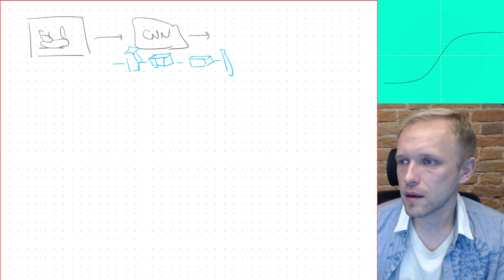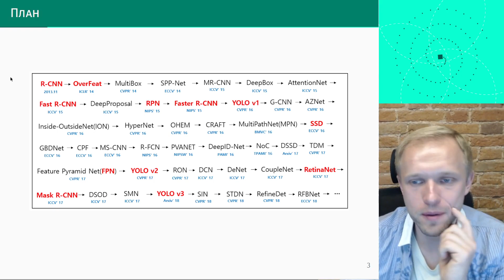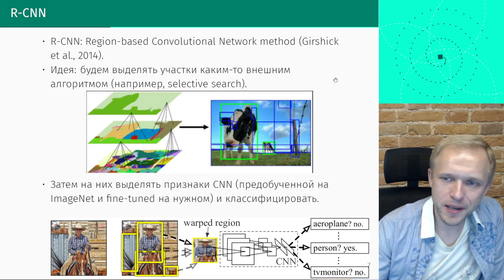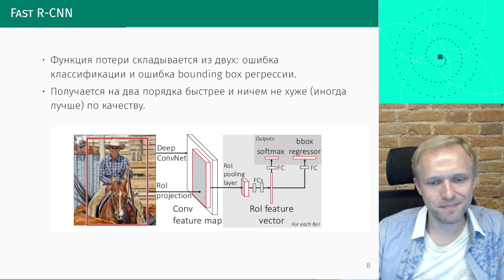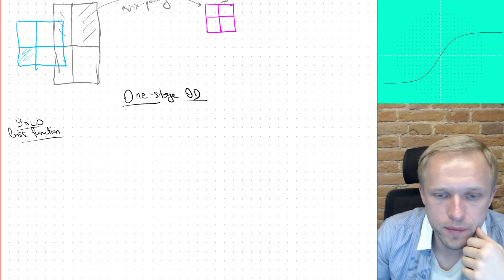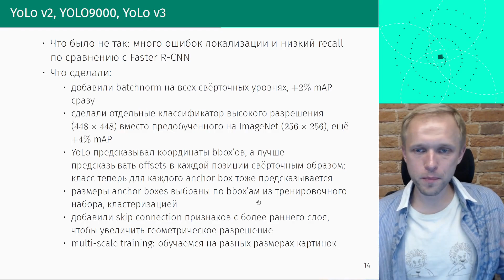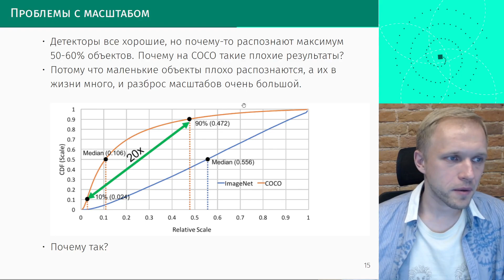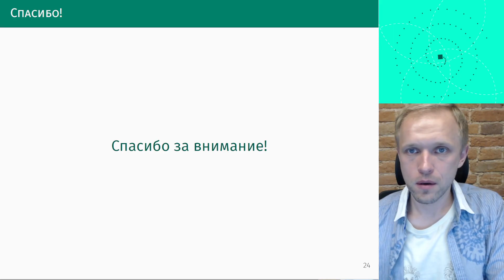СПбГУ -- 2023.09.30 -- Распознавание объектов